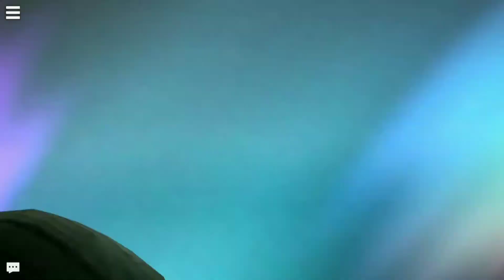AWP Mode : Elite online 3D sniper FPS - ukážka 1/2 - Som najlepší